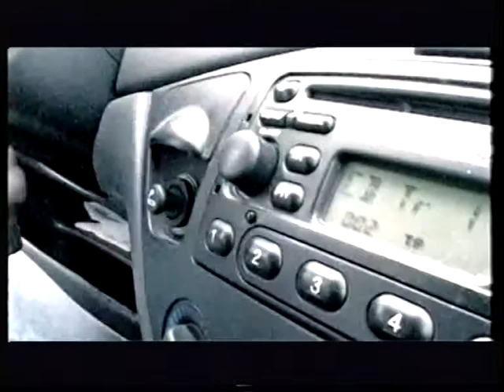PONTMI Klip + Delelő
Klipek, Delelő